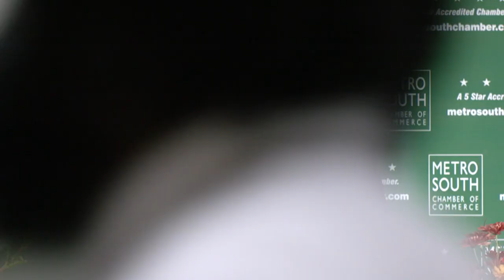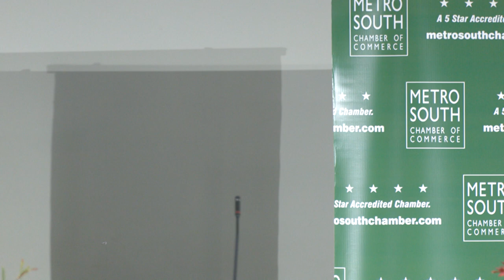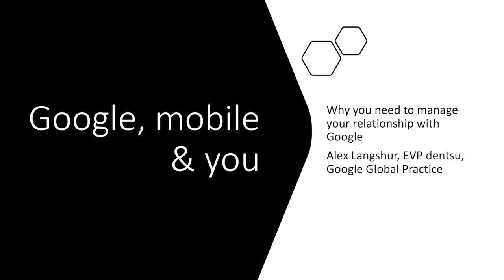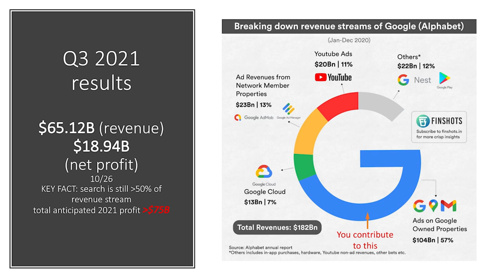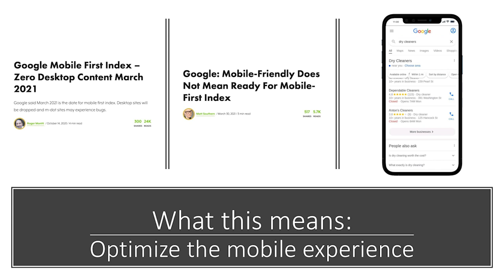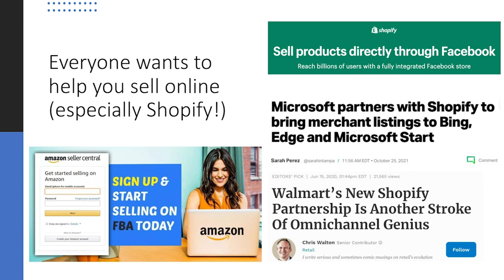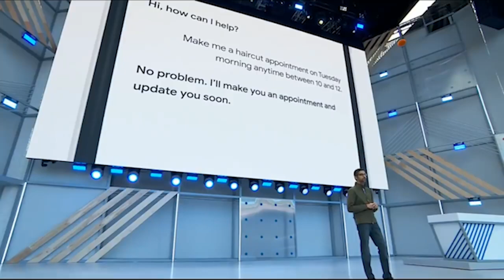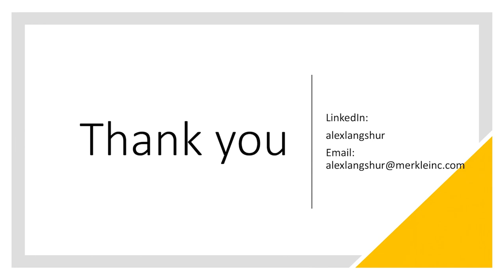Metro South Chamber of Commerce 108th Annual Meeting 11-10-21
The Metro South Chamber of Commerce held their 108th Annual Meeting at the Adult & Teen Challenge Center in Brockton.